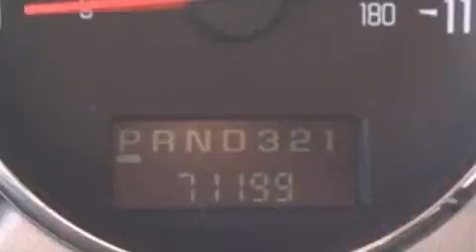2007 Buick Rendezvous Plainfield IN 46168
Year : 2007
 Make : Buick
 Model : Rendezvous
 Engine : 3.5L V6 12V MPFI OHV
 Trans . : 4-Speed Automatic
 Exterior : Red
 Miles : 72,107

 Stock : T13845A

 2713 E. Main Street